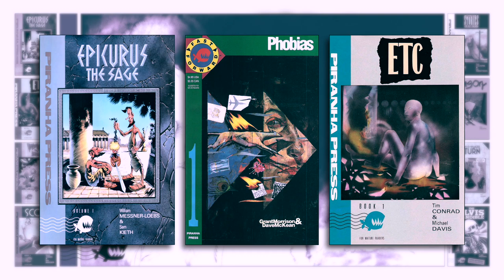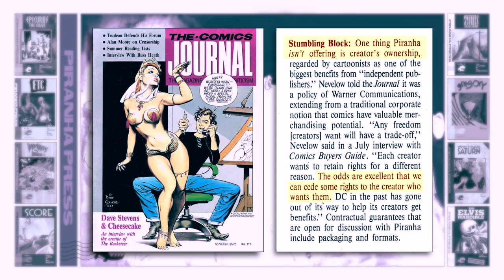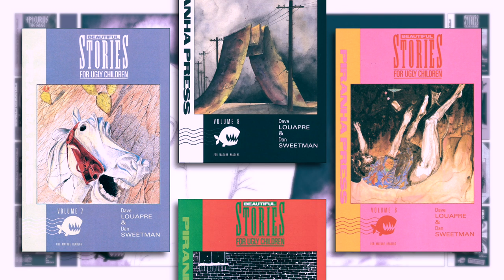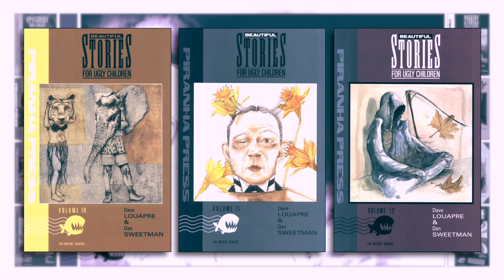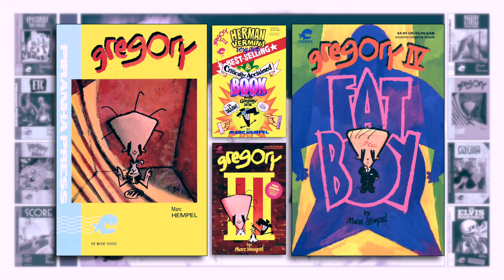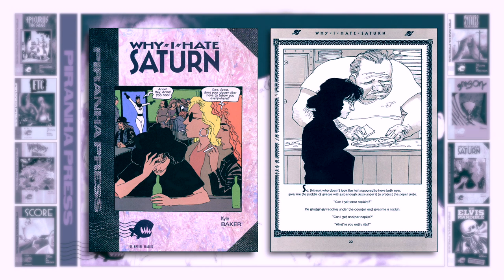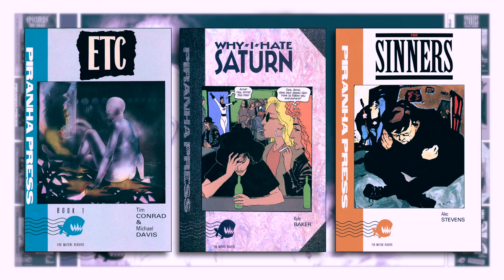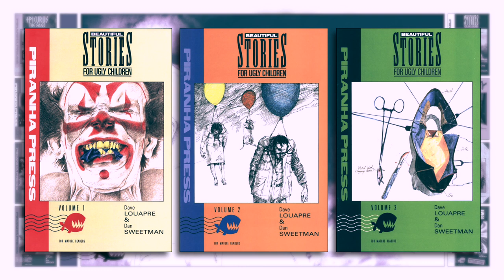The History Of Piranha Press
Piranha Press was a short-lived imprint of DC that published a variety of alternative press titles. Despite its short life, Piranha Press would publish some memorable titles. Most notably, Beautiful Stories For Ugly Children, Gregory and Why I Hate Saturn.